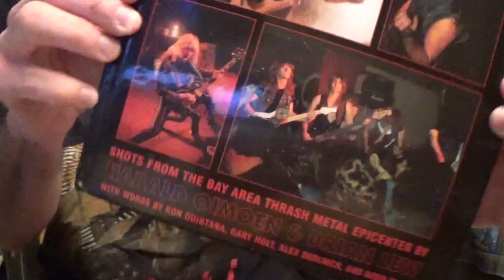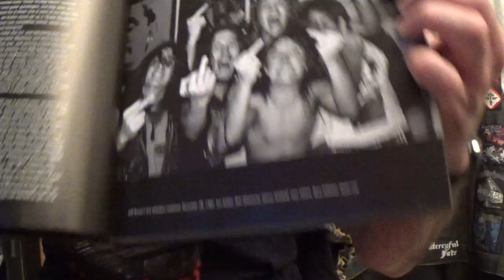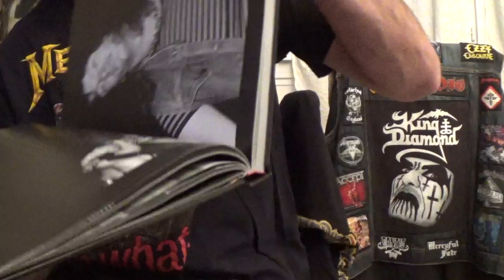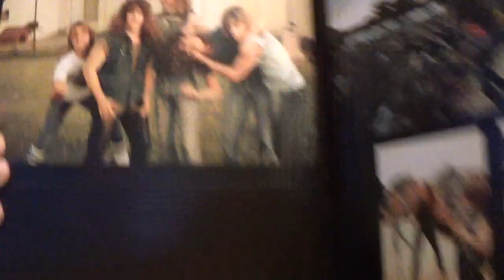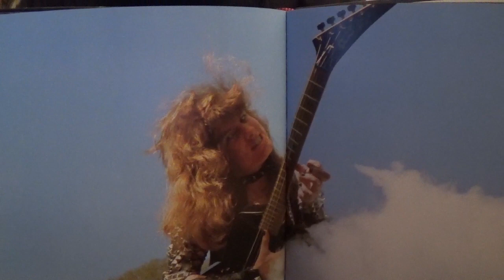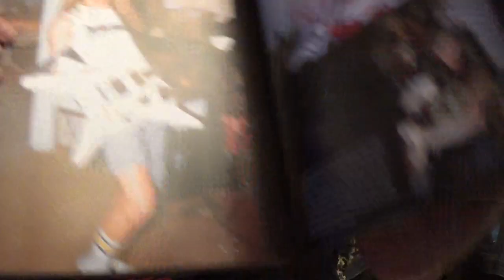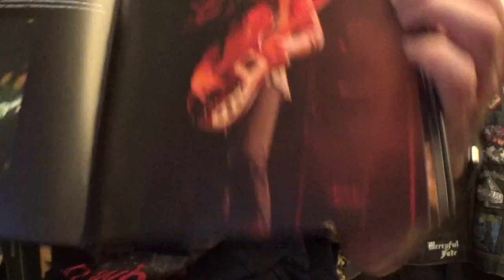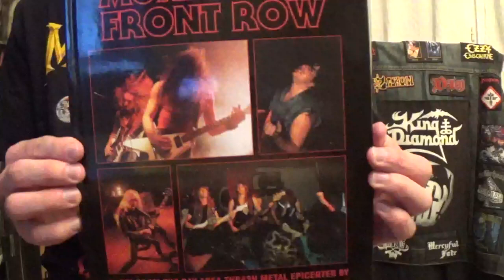Murder In The Front Row - (Bay Area Thrash metal) (Book Of The Day)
My goal is to share good books known or not and to encourage you to read to them.

Musician/Band: Metallica, Exodus, Testament, Vio-Lence, Slayer
Book:  Murder In The Front Row (Shots from the bay area thrash metal)
Year: 2011
Country: USA
Genre: Thrash Metal
Writers: Harold Oimoen and Brian Lew
Status: Active

With words by Ron Quintana, Gary Holt, Alex Skolnick and Rob Flynn.

Featuring hundreds of unseen live and candid color and black-and-white photographs, Murder in the Front Row captures the wild-eyed zeal and drive that made Metallica, Slayer, and Megadeth into legends, with over 100 million combined records sold.